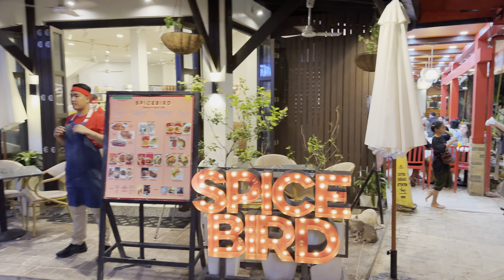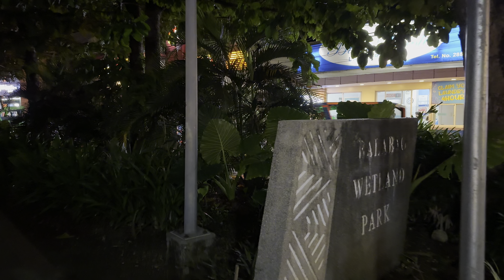BORACAY NIGHT WALK at D’MALL & STATION 2 - The Central Hub for Nightlife in Boracay, Philippines!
In this video, we take a night walk through the center of Boracay, Philippines, exploring D'Mall and Station 2. Discover the shops and restaurants that come alive at night. We’ll stroll along the main road, check out Balabag Lake, and experience the nightlife of the island.